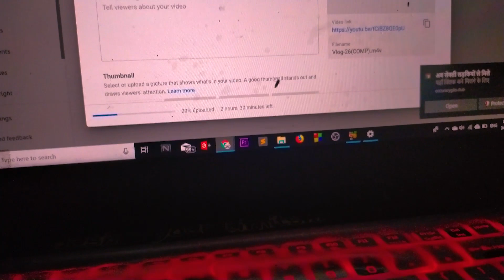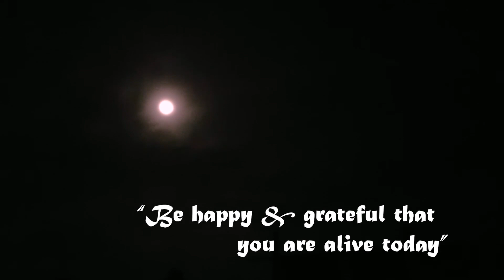I HAD THAKEN THE RISK OF RETURNING THIS GIMBAL | AKARIK'S EPISODE-27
My Gears-
My Small Mic
My Vlogging Mic
My Streaming Mic
My Laptop
My Gaming Headphone
My Gaming Keyword
My Gaming Mouse
My Tripod
My Sound Card
My Audio Splitter
My Audio Copier

PLEASE SEND YOUR VIDEOS IN THIS EMAIL AND YOUR INSTAGRAM OF FB ID SO THAT I CAN GIVE IT ON MY DESCRIPTION

YOU NEEDD TO SAY JUST-“ WOOAAH AUR BATAY KEYA HAL CHAL MERA NAM HE  “X”  ME  “Y”  SE HU JANI KEYA CHAL RAHA HE USS TARAF”. Your video will be featured as my intro to VLOG.

IT’S MY 27TH VLOG. In this vlog I TALKED ABOUT WHY I RETURNED MY PHONE GIMBAL.

PEACE OUT….